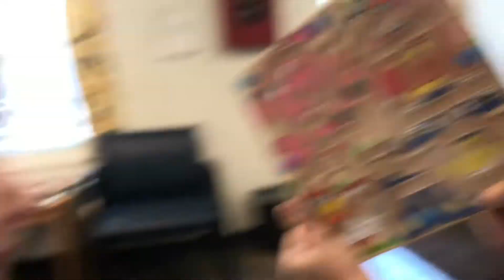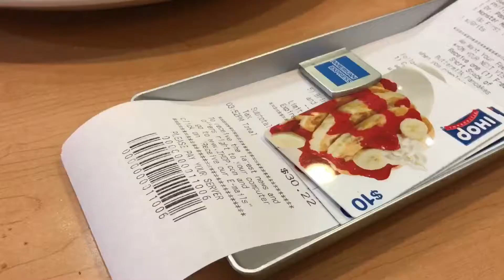GIRLS DAY OUT!